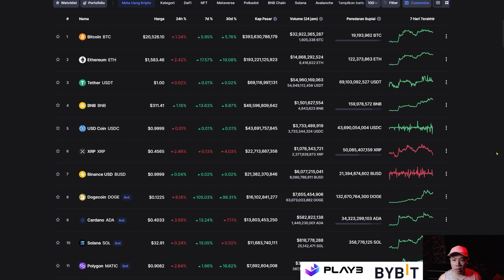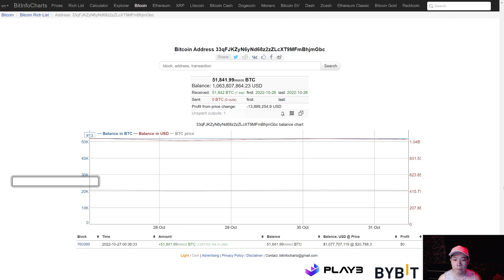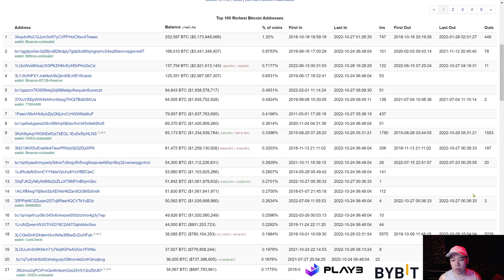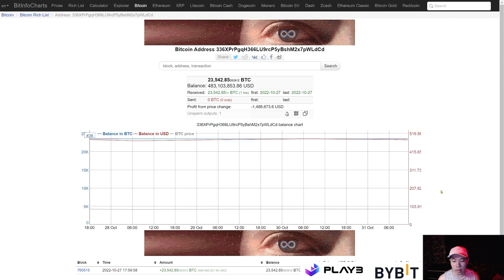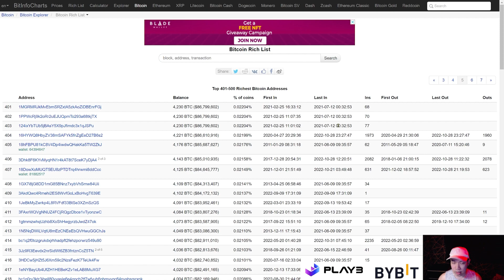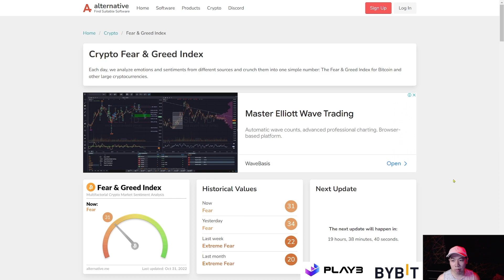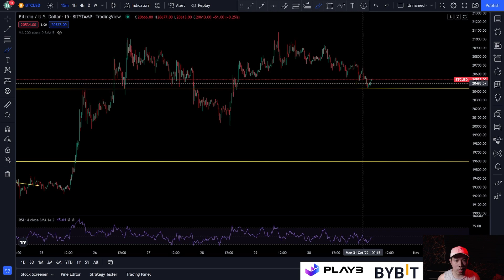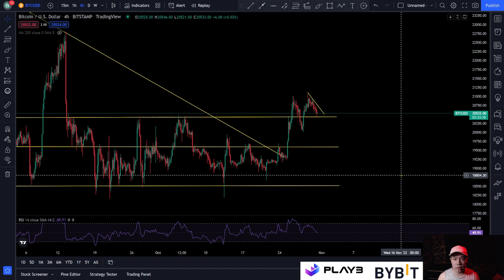BITCOIN BULLS BERJUANG UNTUK MEMPERTAHANKAN AREA INI ! PREDIKSI BITCOIN HARI INI !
KHUSUS PENDAFTAR MITRADE BISA KONFIRMASI DAN KLAIM HADIAH DI GRUP INI